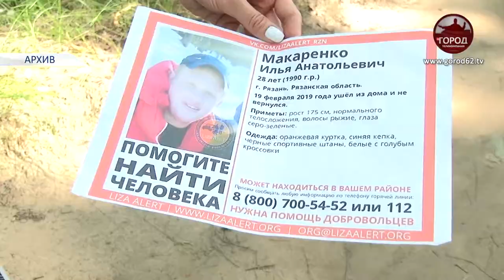9 ЛЕТ ЗА УБИЙСТВО